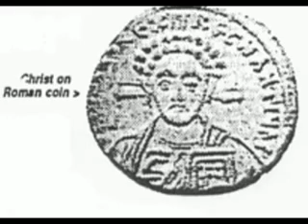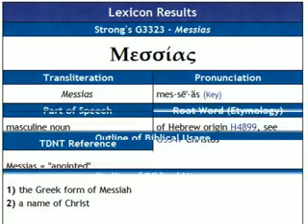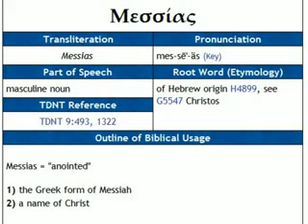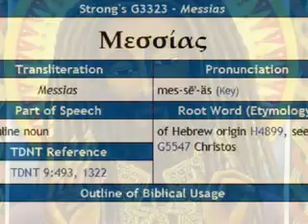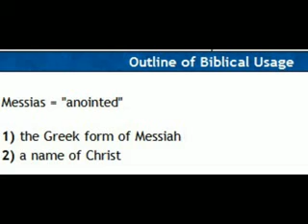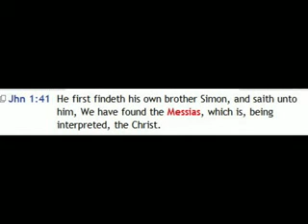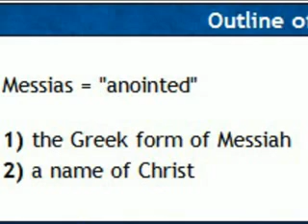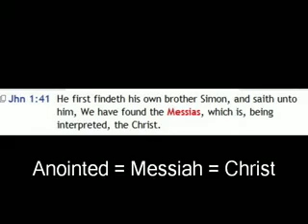Part 2/3 - RASTAFARI MESSIAS CHRIST In His Kingly Character GROUNDATION 0001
Supported By Viewers & Members Like You